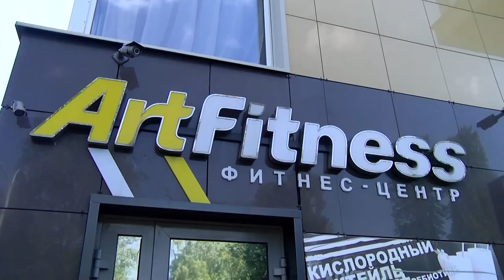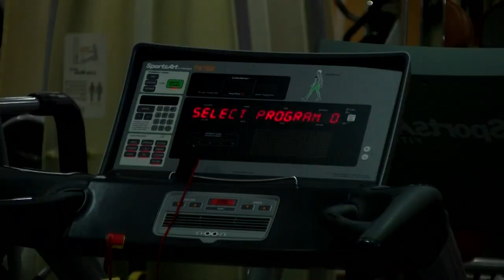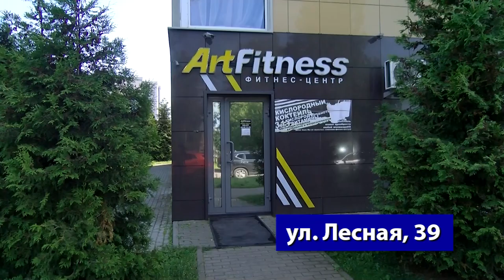Как привести тело в форму?